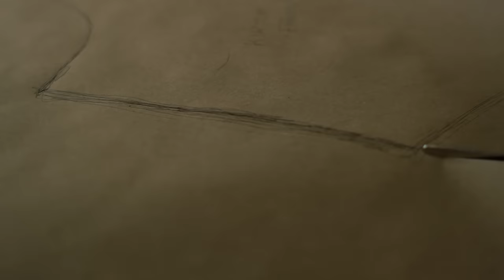Making a *sorta* Historical Briar Rose Costume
Hyello!! This week, I'm FINALLY tackling a historical sewing project! Well, kinda. It's a bit of a hodge-podge but SO AM I, so here you go!

Here are all the other amazing humans in this collab!
@AbbyCox: Lady & The Tramp
@AngelaClaytonCostumery: Rapunzel
@bernadettebanner: Mary Poppins
@KarolinaZebrowskax: Snow White
@EnchantedRoseCostumes: Belle
@MorganDonner: Ariel
@Costuming_Drama: Merida
@NicoleRudolph: Maleficent
@Sewstine: Anna from Frozen